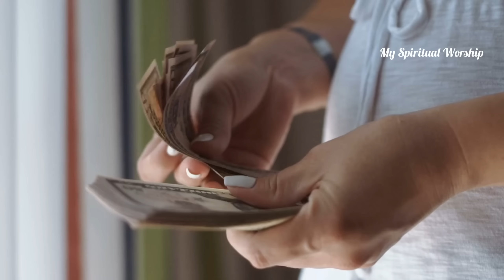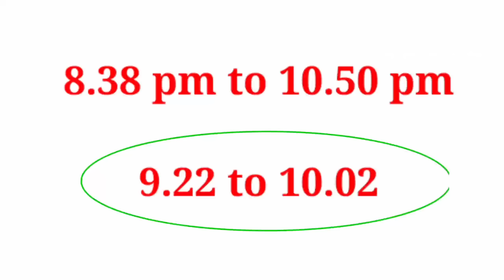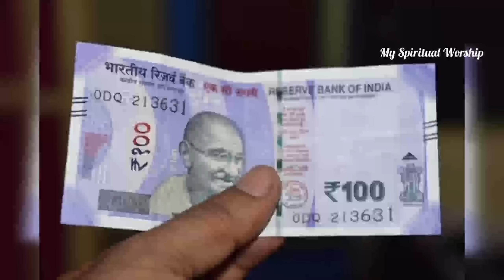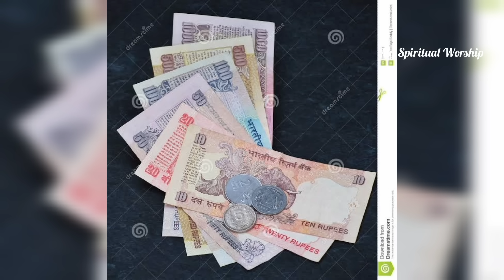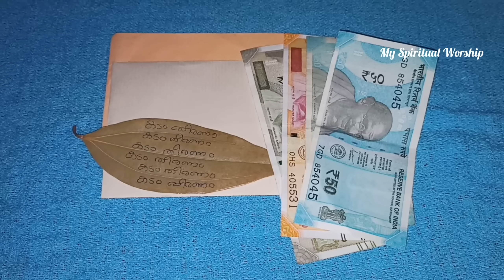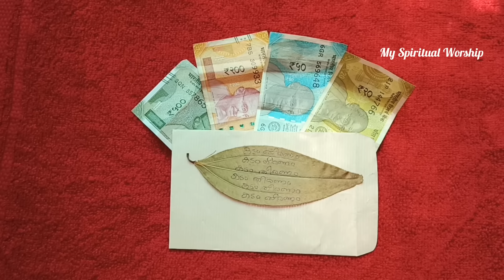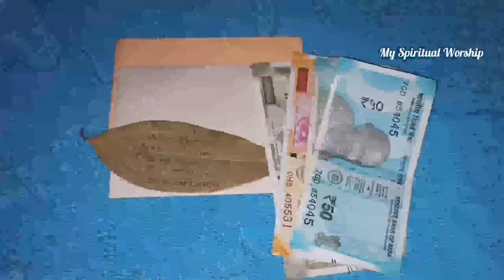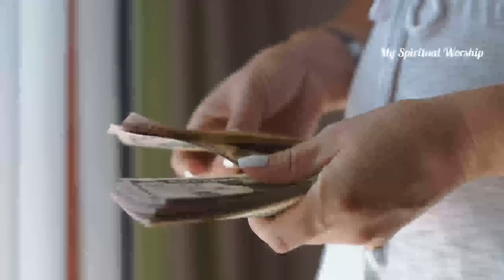100% സത്യം... നിങ്ങളുടെ ലക്ഷം കടങ്ങളും പൂർണ്ണമായും തീരാൻ മൈത്രേയ മുഹൂർത്തം ആരും പാഴാക്കരുത്!!